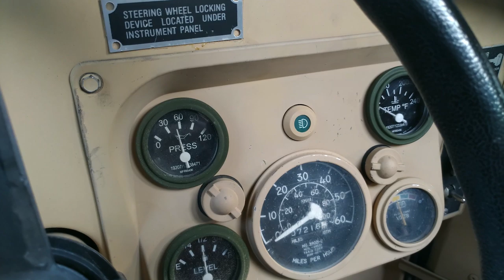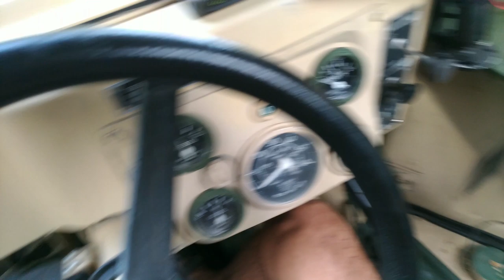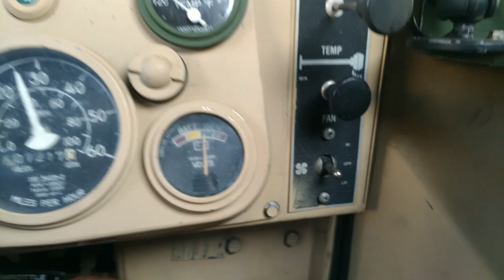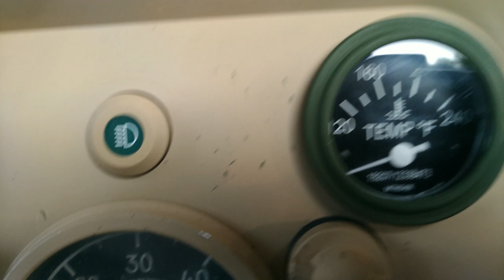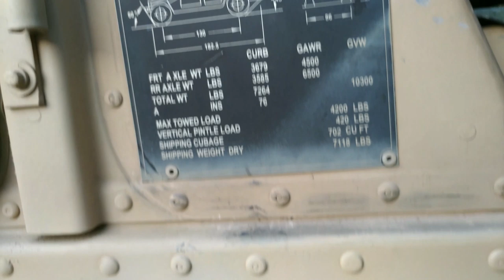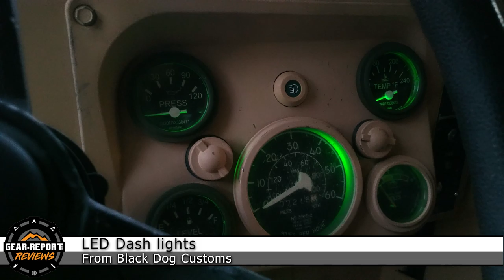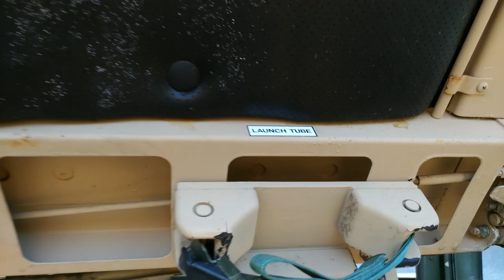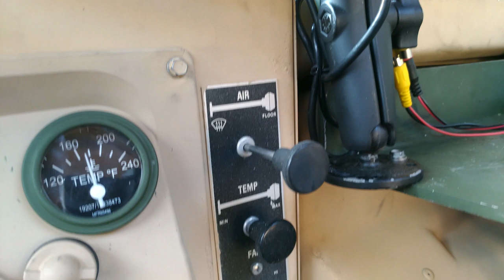Military Hummer For Sale - M1045A2 HMMWV - Battlewagon 2.0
The truck in this video has been sold , but the next HMMWV project is done and available for purchase over on out new dedicated HMMWV channel

This is a real 3rd generation M1045A2 military HMMWV that retired from the USMC in late 2018.
It has a few harder to find parts and a truly rare low profile Ibis Tek front bumper, as well as a fully operational rotating hatch and mount assembly in the roof, with an aluminum chicken shield. The 6.5L diesel and 4 speed transmission result in a comfortable cruising speed around 80 mph. 1st and 2nd generation HMMWVs are limited to about 57 mph.
This is NOT an H1 Hummer, which is the civilian version of the HMMWV. However, when the HMMWV project created these beasts they often said "Hummer", since "HMMWV" is hard to say.

The Battlewagon 2.0 WAS for sale!

What you need to know to buy a US Military surplus Humvee?

What you see in this video isn't what the Hummer looked like when we bought it! See the condition our latest Hummer was in when we purchased it from the USMC, as well as some highlights of repairs and upgrades required to get it running and roadworthy.

And you might also like to check out our first Hummer project, the Project Humvee Battlewagon US Army Surplus HMMWV.

Video tools:
Cellphone gimble ➜